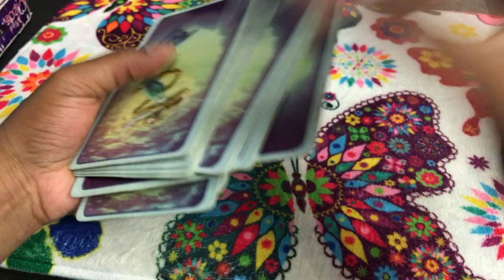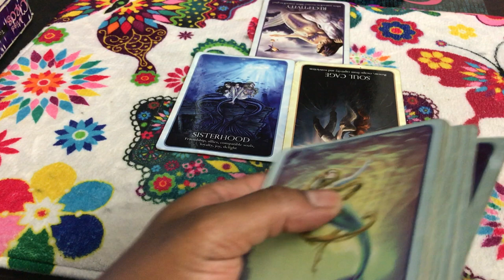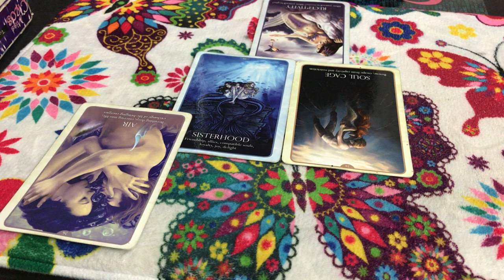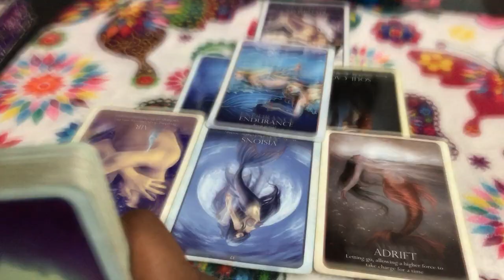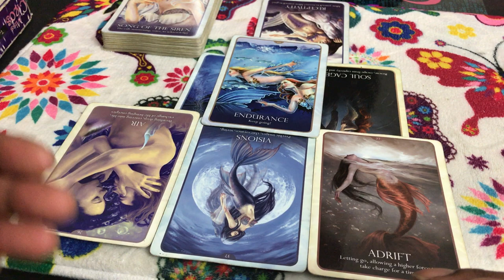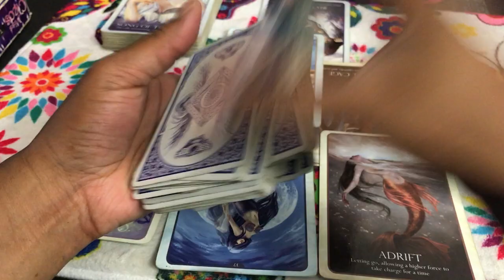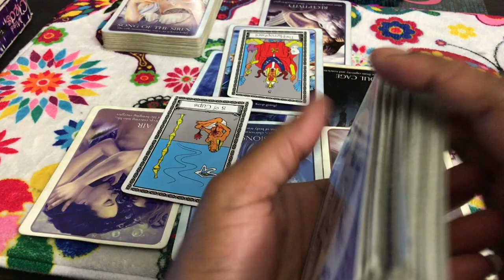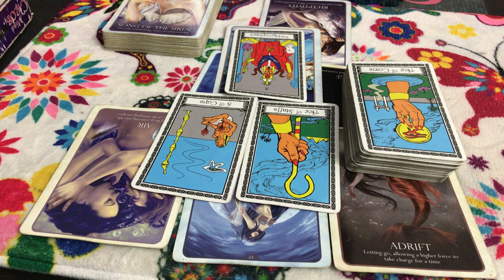🦋 (TIMELESS)) Libra love reading. What are you doing with the money I give you?! 9/4-18 TAROT TAROT